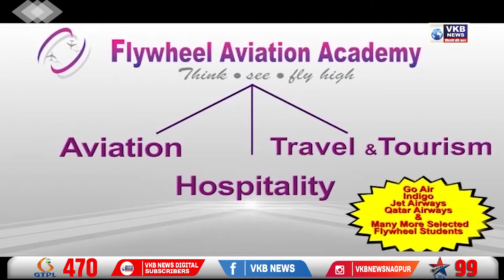झूलेलाल जी के जन्मदिन के अवसर पर रैली का आयोजन